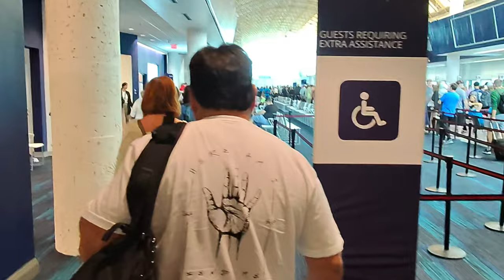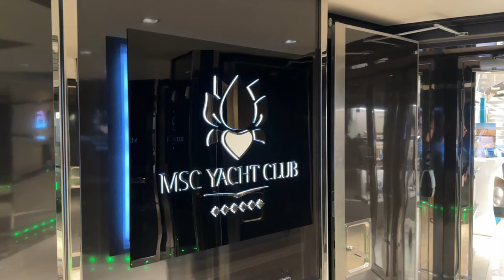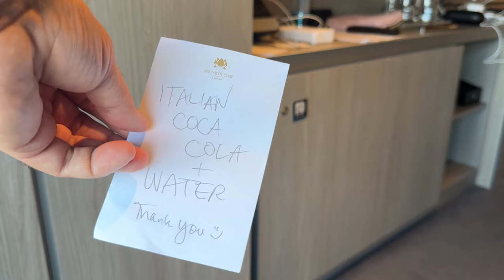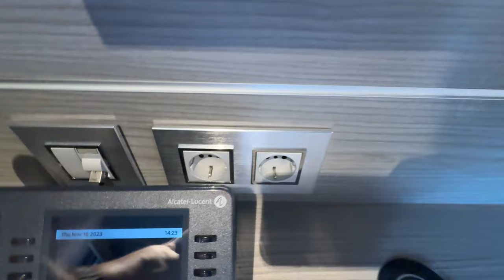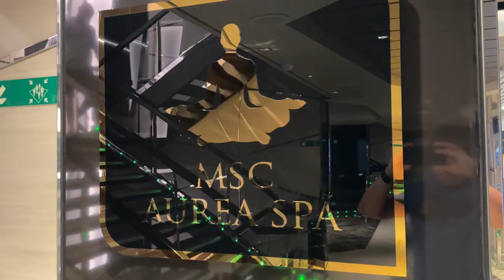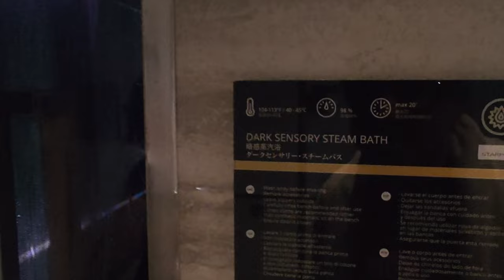MSC Seashore: The Yacht Club Experience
The complete MSC SEASHORE YACHT CLUB experience. Now ported in Florida’s Port Canaveral, the MSC Cruise ship MSC Seashore offers passengers the utmost in luxury and opulence. Well, maybe in a few months when they get their act together. Join Tim with Fake Robin Leach on this fun experience aboard MSC Seashore and take a tour of the MSC Yacht Club.